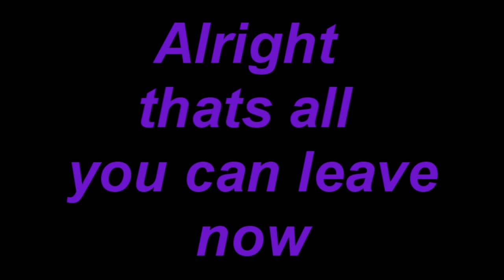NYC - Lazy's Cringey Life - Eating Pizza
So your looking for quality content? nah fam this right here is all american cringe